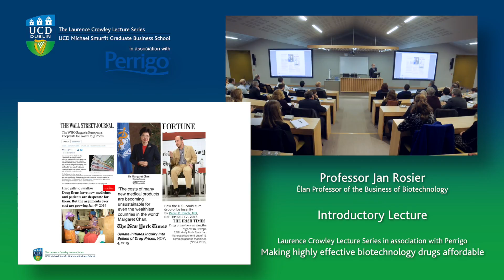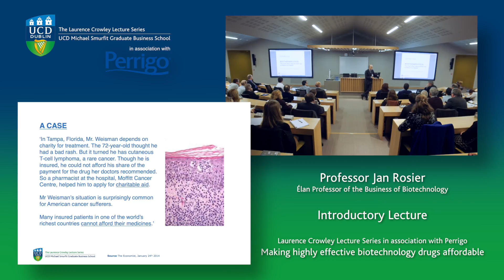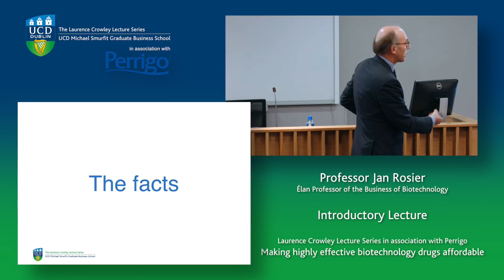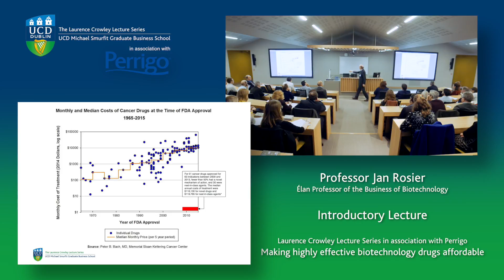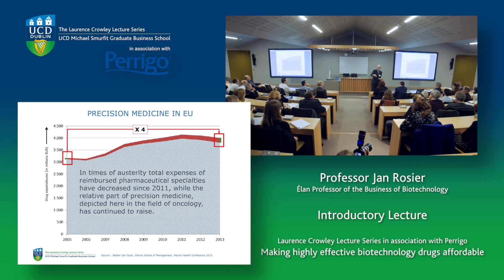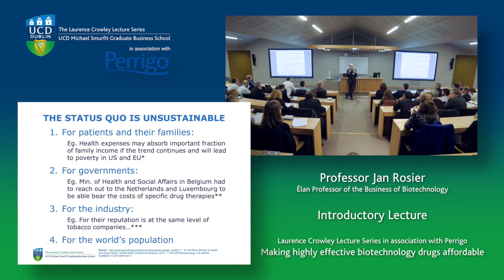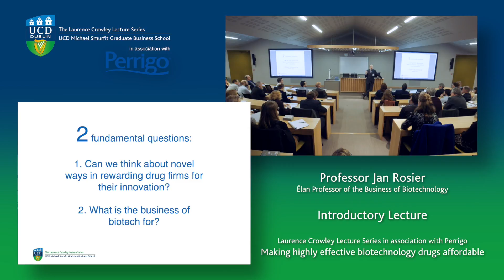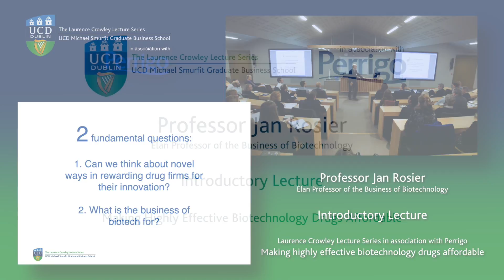LC Lecture Series 2015 - Prof Jan Rosier (Full version)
Topic: 'Making highly effective biotechnology drugs affordable'
Speaker: Prof. Jan Rosier
Subject: Introductory Lecture

The increasing success of the biological sciences through academic research and industrial R&D has resulted in new drugs that are highly effective but extremely costly. The Laurence Crowley Lecture Series, devoted to the Business of Biotechnology, addresses the affordability of highly effective biotechnology drugs in its 2015 lecture.